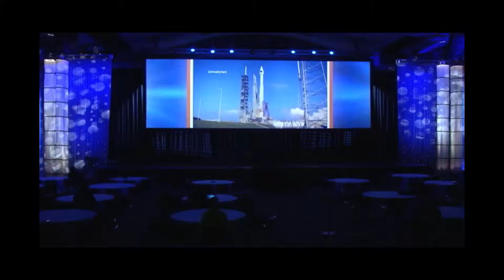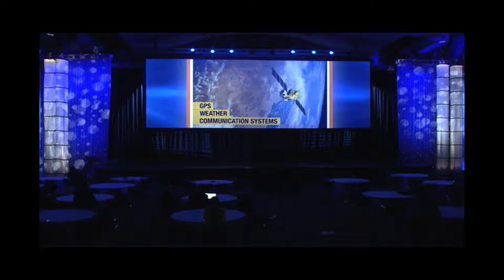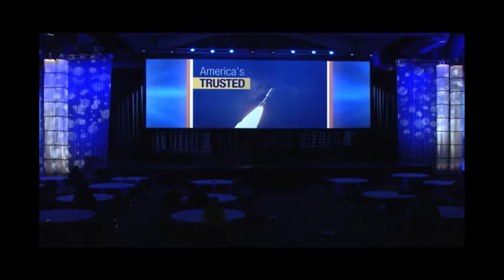Digital Backbone for America’s Ride to Space – ULA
This is the keynote presentation made by Michael Przekwas (Sr. Manager & PLM Program Manager - United Launch Alliance) at PLM World 2017 conference, Indianapolis, USA.

This is presentation is about ULA's digital backbone using eQube-MI and Business Intelligence solution using eQube-BI